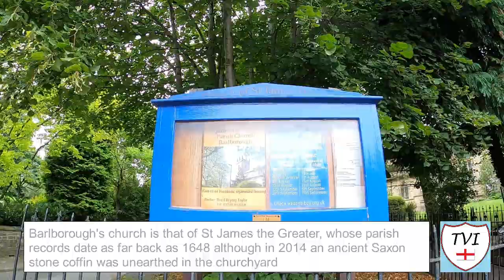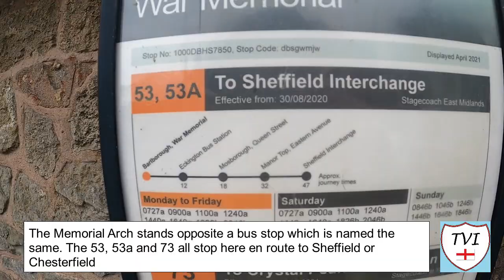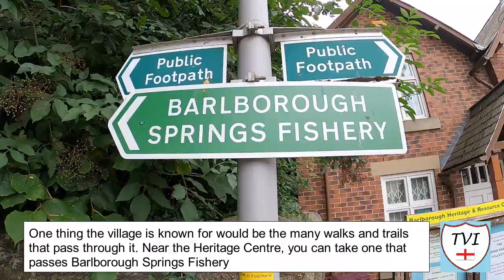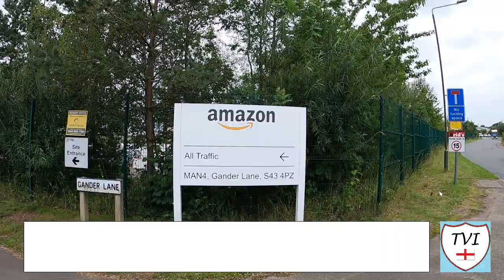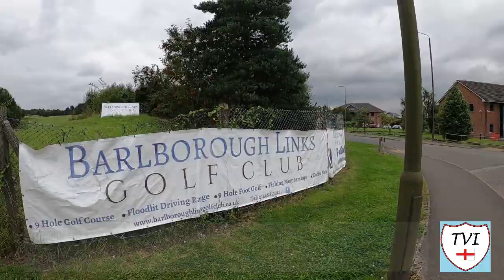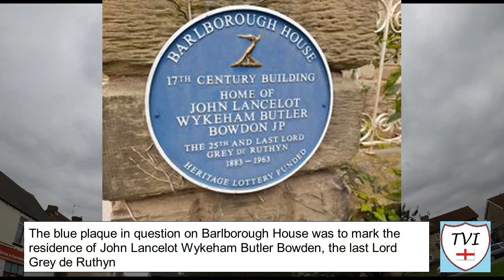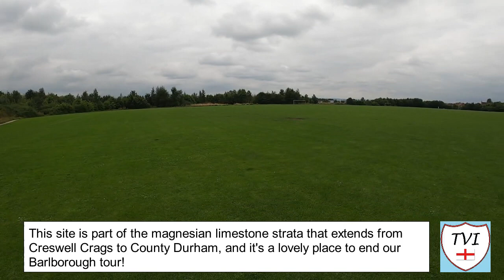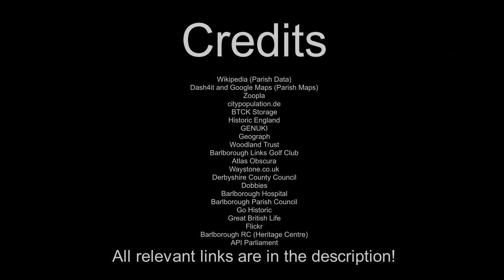BARLBOROUGH: Bolsover Parish #6 of 16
The very Northwestern corner of the District of Bolsover for you today guys, this one's a very big village that had a lot to see and talk about. The great thing about this one is that most of the stuff that's featured here is so very easily accessed thanks to the Monnies Trail. In 1586, the bodies of the dead from the Plague here were buried in a sloping hillside known as The Monument Field or Monnies Field. That name has now become a name for a circular walk around this village.

Beginning at the Heritage Centre, the Monnies Trail will take you past a nature reserve, a  golf club, and through a housing estate which a few years ago wouldn't have existed. In fact, what would have been there in their place would have been the Slayley Opencast Mine and a colliery, which of course have now long gone. Very little evidence of them remain now, but Slayley Green does take its name from the Opencast mine.

The industrial estate which took its place has quite a number of big names. A certain huge multinational company owned by a Mr Bezos for one is based on the estate, known as the Links. Some big name fast food outlets can be found here as well as a hotel and a pub, and speaking of pubs, this village has plenty of those.

The most notable is the De Rodes Arms named after William Hatfield De Rodes who lived at the massive Hall (which is now a school) here. He also constructed the amazing "mizpah" gate which is the entrance to the memorial garden here too. This village has history of all kinds everywhere you look, so it's no surprise that the Heritage Centre exists. I'm lad it does, because it made captioning this video much easier!

We are at Junction 30 of the M1, where the A616 crosses the A619. This is the amazing DERBYSHIRE (not Sheffield, thanks to residents in 1969-71) parish of BARLBOROUGH.

Join me as I try to visit every single parish in the district of Bolsover.  There are 16. Here's the SIXTH one – Barlborough.